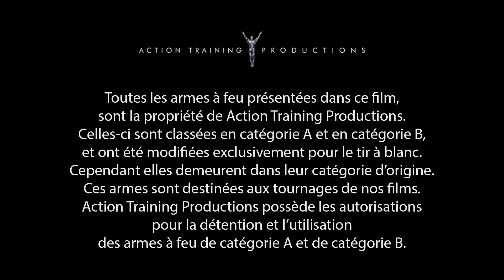Session de Formation de Cascadeur Juillet 2017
Voici la vidéo de la session de formation de cascadeur pour Juillet 2017.